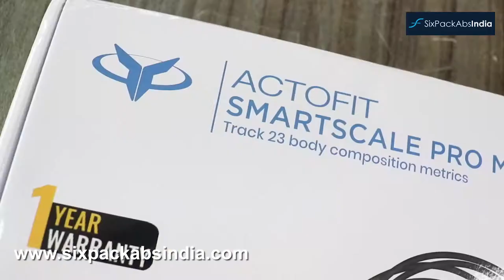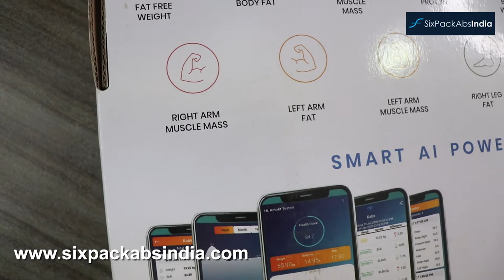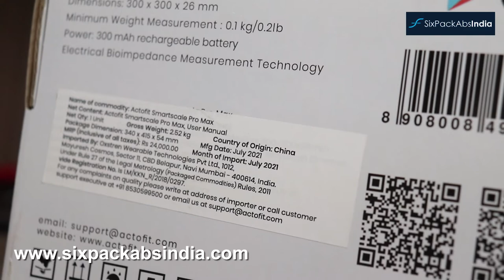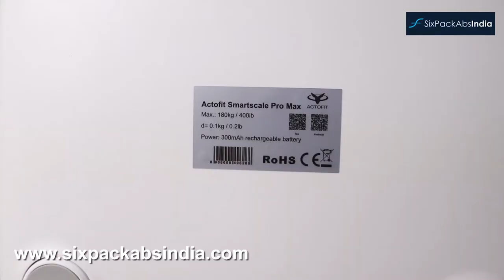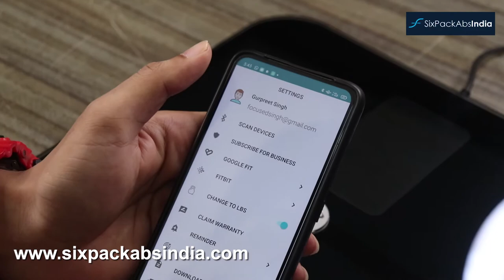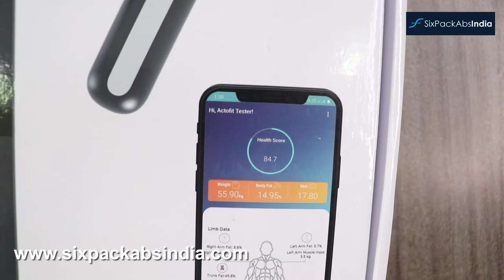Actofit - Smart Scale Pro Max Review By Sixpackabsinbdia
Benefits-
24 Body composition Metrics
Segmental Analysis (body fat & Muscle mass for left leg, right leg, trunk, right arm, left arm)
Highly Accurate readings
Very pretty design

How it is Different from others-
Highly Accurate:
- Uses Dual Frequency BIA (Bio Impedance Analysis) technology while all other scales use Single Frequency BIA.
- 8 Electrodes instead of 4. 4 in hand, 4 on feet giving more data collection points.

Very pretty design
- 6 metrics are displayed on screen
- Glass coated ITO layer hiding the electrodes
- No Batteries -- Type C Charging

User friendly application
Set Goals
Graphical Analysis
Wireless syncing
Bluetooth connectivity
Dashboard
Historical Progress

Amazon